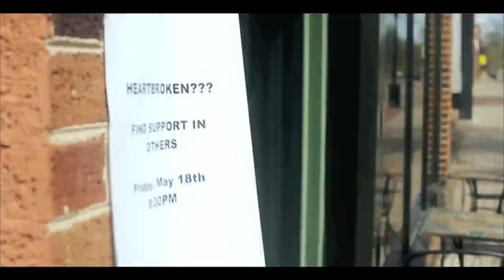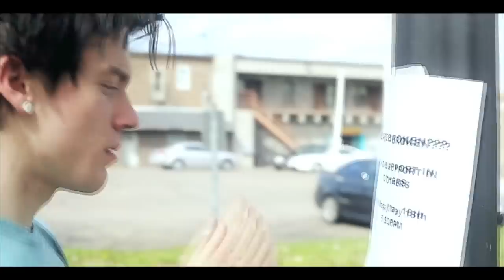The Picture Perfect - "Lovestruck" Official Music Video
Watch the official music video by The Picture Perfect for their hit single "Lovestruck"

BryanStars Links